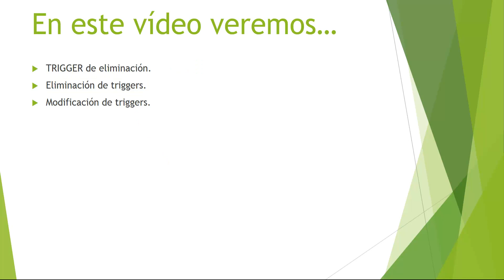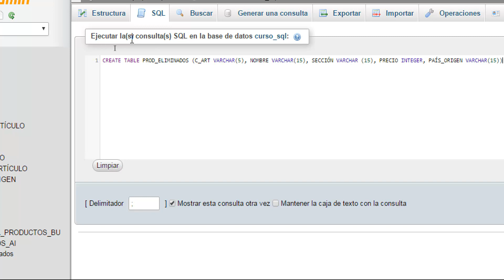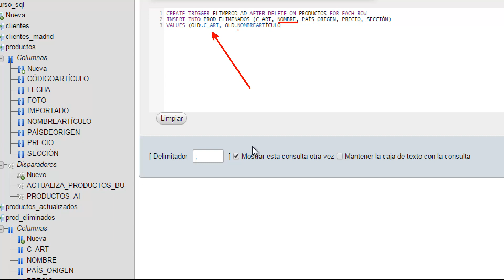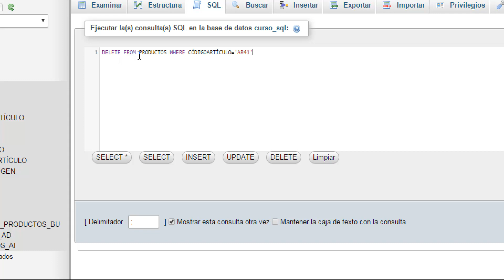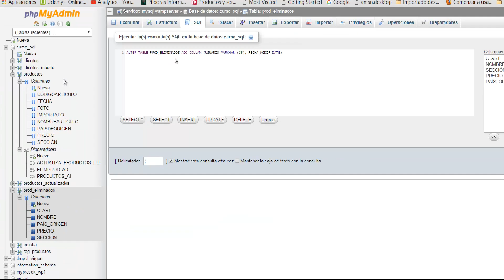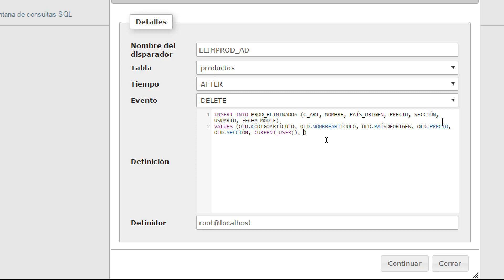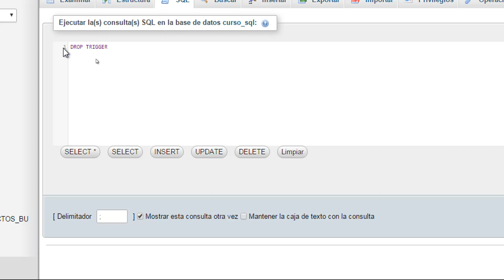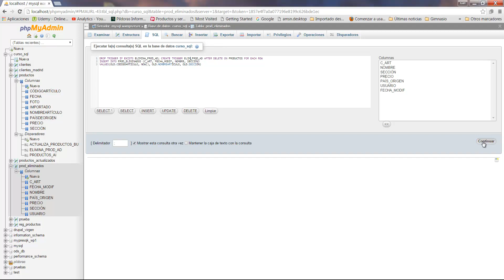Curso SQL. Triggers III Disparadores. Vídeo 22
En este vídeo vemos los triggers de eliminación. También vemos cómo eliminar y modificar un trigger desde phpmyadmin y desde código.